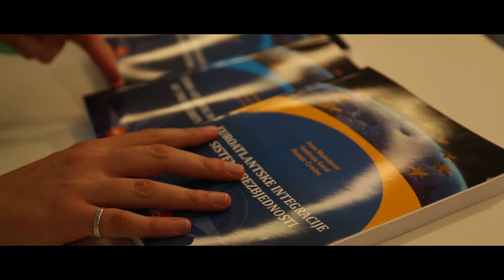2BS Forum 2016 - Brief Overview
Brief overview of the sixth 2BS Forum held in Budva, Montenegro, May 5-7